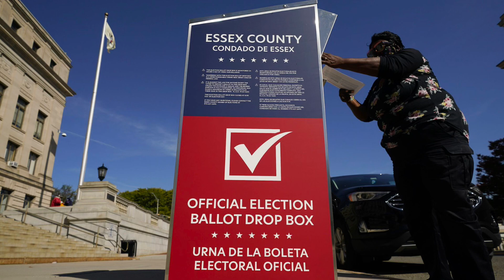Headlines - September 4, 2024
A Proper Gander at News. ⭐️⭐️⭐️⭐️⭐️

A headline from a handful of news sources on the given date. Featured on the website ministryoftrutharchive dot com

The AI art is generated using the headlines and a set of terms.
Audio is also AI generated.